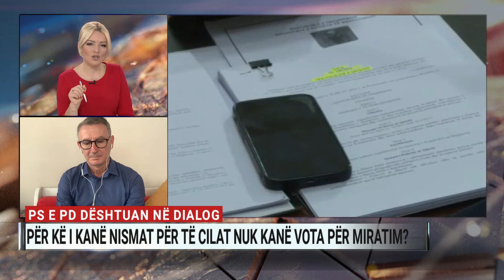Me parti të re në 2025? Kadilli: Rivalë me të gjithë, nga Rama, Berisha, Meta e Basha!